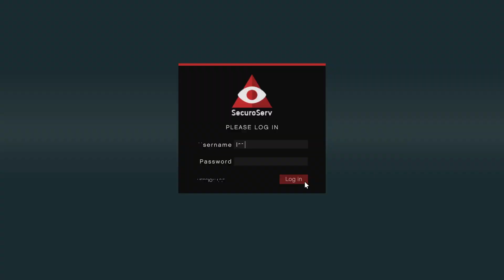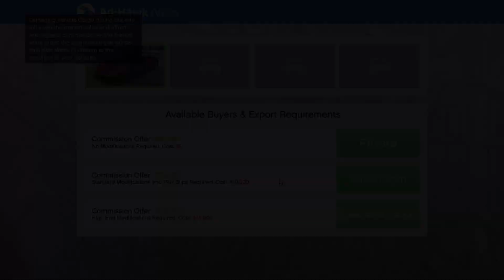ASMR Gaming | GTA Online | Starting as a Level 1 | Part 9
⋆✧* 𝓥𝓲𝓭𝓮𝓸 𝓡𝓮𝓺𝓾𝓮𝓼𝓽𝓼? *✧⋆

⋆✧* 𝓔𝓺𝓾𝓲𝓹𝓶𝓮𝓷𝓽 *✧⋆
Keyboard: Steelseries Apex Pro
Mouse: honestly idek... it was only $10 lol
Headset: Steelseries Arctis Nova 7 Wireless
Mousepad: no mousepad 💀
Microphone: Blue Yeti
Monitor: MSI Optix G24 Series 144Hz Curved Gaming Monitor
Console: PS5

⋆✧* 𝓟𝓒 𝓢𝓹𝓮𝓬𝓼 *✧⋆
i5-10400F
8gb ram (pls help my pc is dying)
Nvidia GTX 1650
250gb SSD & 1tb HDD